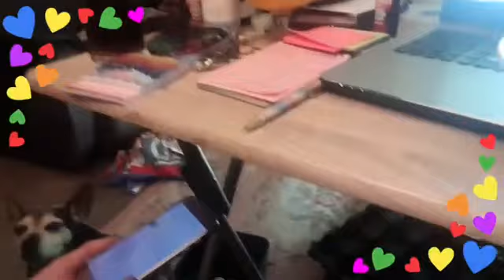Adele the braves does 2 tubes of terror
Join Adele the brave in taking on 2 tubes of terror and smashing them both getting her 15 League of fire world ranking points